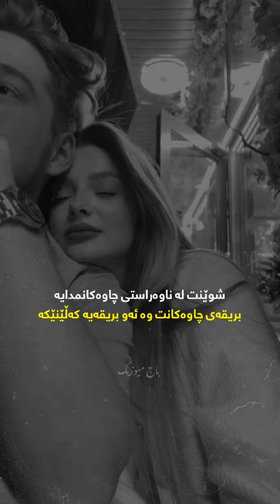نادر الشراري تموت کوردی